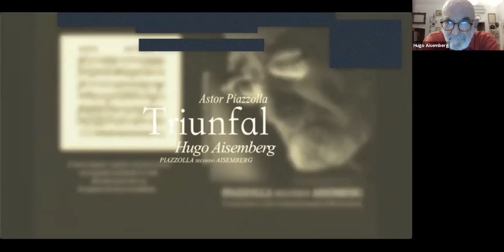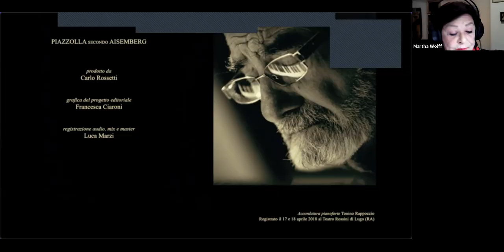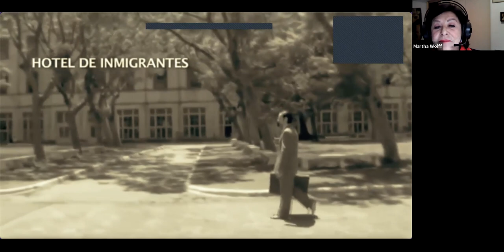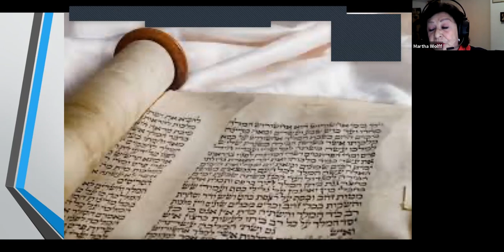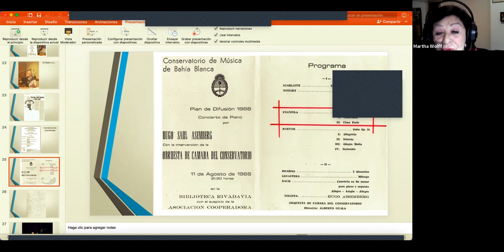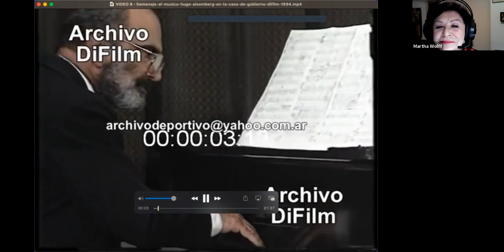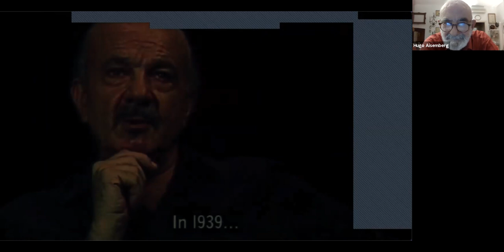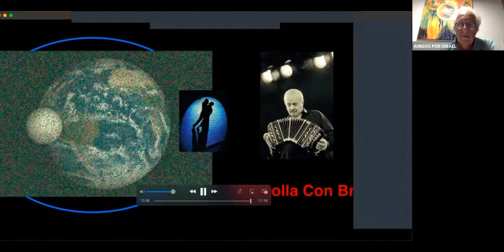HUGO AISEMBERG, PIAZZOLA, LOS JUDIOS Y EL TANGO. Entrevistado por MARTHA WOLFF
AMIGOS POR ISRAEL

HUGO AISEMBERG, PIAZZOLA, LOS JUDIOS Y EL TANGO
Entrevista desde Ferrara – Italia

Conducción:
MARTHA WOLFF
Periodista, escritora, directora de documentales

Participan
MAXIMILIANO GUERRA
RICK MEGHIDDO

Sobre HUGO AISEMBERG
Pianista y musicólogo, nació en Buenos Aires de familia judía de Odessa
emigrada a la Argentina escapando de las persecuciones zaristas.
Estudió música clásica,
ganando una beca del gobierno húngaro. Frecuenta desde 1966 al 1968
la Academia “Ferenc Liszt“ de Budapest. En 1966 ejecuta por primera vez
en la historia de la música argentina tangos de
Astor Piazzolla  y Aisemberg se transforma en un verdadero estudioso
del tango y su música.
Desde 1971 reside en Italia. fue profesor de piano durante 3 décadas al Conservatorio “G.Rossini” de Pesaro difundiendo la cultura de su país.
En 1987 crea el grupo Instrumental NOVITANGO dando conciertos
en todo el mundo, divulgando sus ideas artísticas y filosóficas.
Se presentó en Santa Cecilia de Roma Auditorium Parco della Música,
en el Panteón y en un concierto histórico en Piazza di Spagna.
En la “Fiesta del Libro Judío en Italia” realizó junto a
Juan Lucas Aisemberg, el concierto “El tango, una historia con judíos” ejecutando obras de compositores judíos europeos y